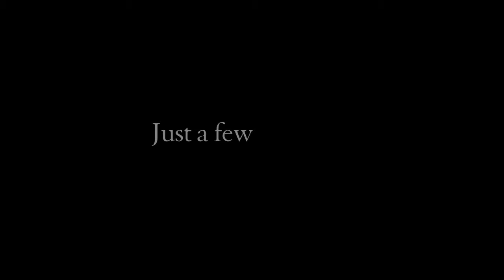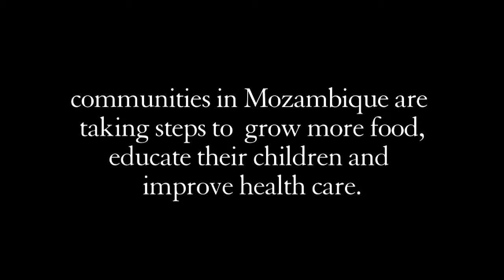Janice Bothello: Canadians Taking Steps in Mozambique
Janice Bothello, a former International Microfinance and Microenterprise (IMM) fellow with AKFC in Mozambique, talks about how Canadian support through events like the World Partnership Walk are giving communities and individuals new opportunities and a chance to succeed.